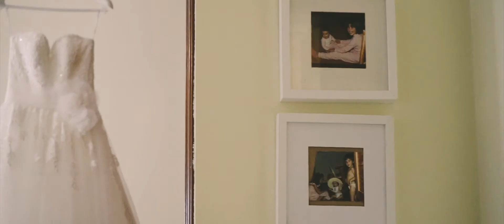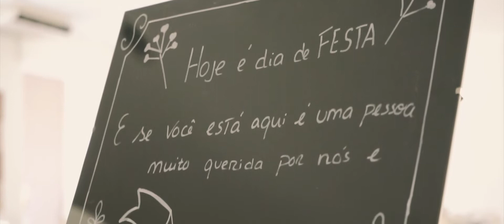Video de casamento cheio de amor na quinta do frade, Portugal / 2016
Em 2016 captamos este vídeo de casamento na Quinta do Frade, Portugal!

O que acham? Give some feedback below!

🔥My 2020 video / photography equipment list:

Amazon.UK
My current Camera
My current B-Camera
Tamron 28-75mm 2.8
Tamron 17-28mm 2.8
Flying on the Sky (drone)
Drone ND + PL Filters from MIAO LAB
Superb ND Filter ND4-ND32
Superb ND filter ND8-128
Rode Videomic GO
Wireless Sound Capture
Tascam DR-40X (XLR and JACK inputs)
Sound Cables XLR-JACK
Zoom H1N
Cable for Zoom H1N
2k Benq Monitor (Rec 709)
On the go Storage for SD Cards for backup
Travel All In One Backpack (All gear)
Everyday manfrotto carry bag (Drone or Cameras)

Amazon.ES
My current Camera
My current B-Camera
Tamron 28-75mm 2.8
Tamron 17-28mm 2.8
Rode Videomic GO
Wireless Sound Capture
Sound Cables XLR-JACK
Zoom H1N
2k Benq Monitor (Rec 709)
Travel All In One Backpack (Gimbal, Drone, lenses and camera)